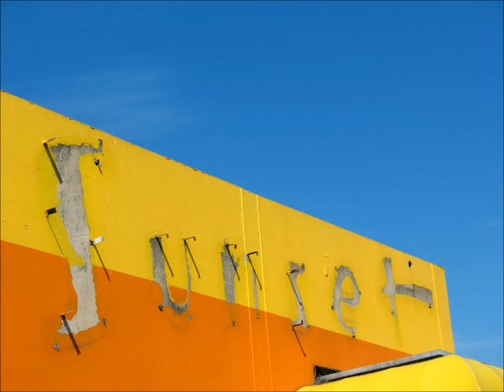Goddess KRING podcast #20 poetry/spoken word experimental music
Goddess KRING podcast #20
monologue and poetry/spoken word experimental music by shannon kringen goddess kring!   visuals are slides of my artwork.  photos and paintings all by me.

Goddess KRING podcasts free and easy to listen to on 5 websites.
i record and broadcast a new one every week. please share with anyone you want. thanks.
my podcasts are one hour long and free to listen to from 5 different websites:
Goddess KRING podcasts on youtube:

3-4 pm pacific standard USA time zone (west coast in the usa)